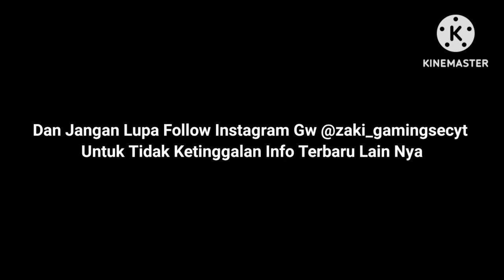Ya Maulana - Opick Cover By @Al-Rizky (AI Cover)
donasi lah biar bisa beli laptop :(

Aku Main Mobile Legends dan Minecraft yang Mau add silahkan

🎮 Mobile Legends
Nama : ZakiGamingYT123
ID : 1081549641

🎮 Minecraft
MCPC GT : ZakiGamingYT123
MCPE GT : ZakiGamingYT615